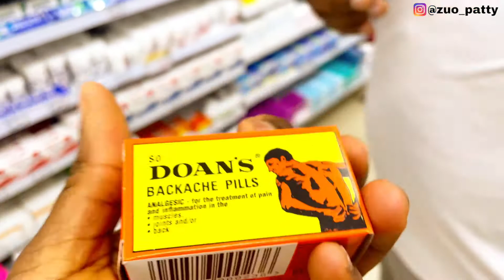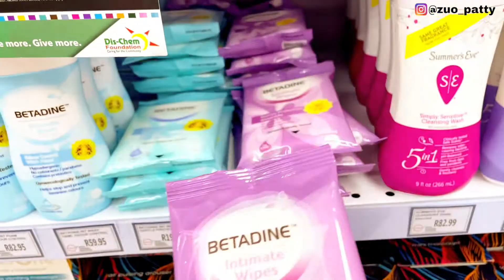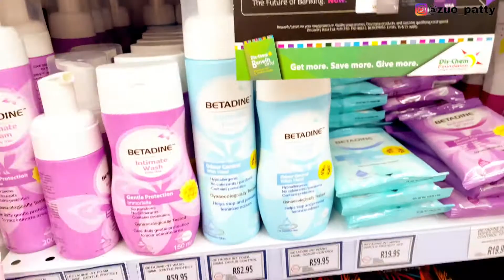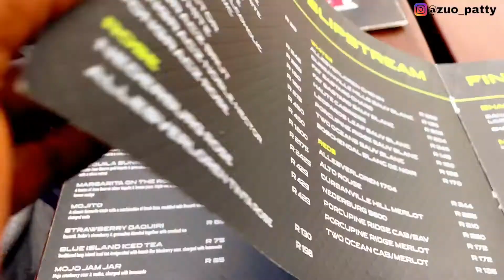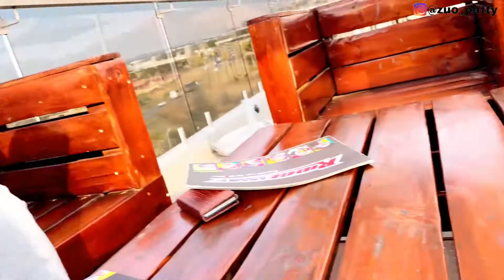What we REALLY DO IN SOUTH AFRICA IN A WEEK (VLOG)